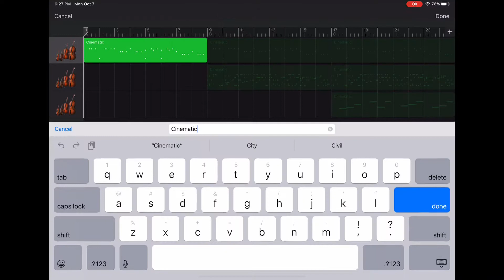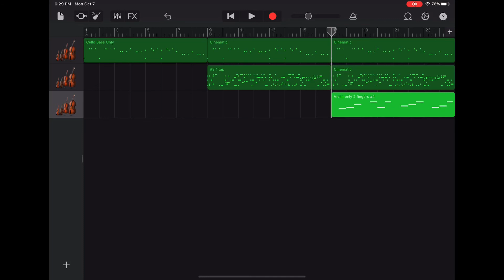Day 30 - 90 Days of GarageBand: Renaming Your Altered Track